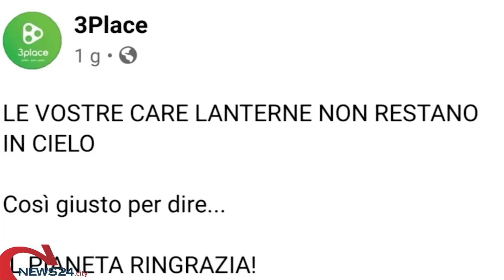PUGLIA | Il folle capodanno tra frigoriferi dal balcone, pistole, ferimenti e amputazioni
Il resoconto di feriti e follia nella notte a cavallo tra 2020 e 2021